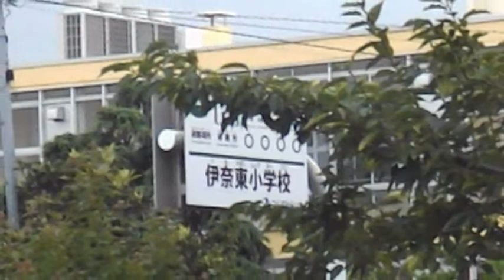つくばみらい市の小学校2020年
つくばみらい市の４つの小学校がかわりました。8月すえに閉校式があるそうです。